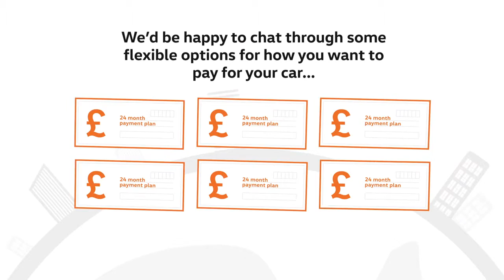Flexible finance options | Ridgeway Volkswagen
When buying a Das WeltAuto used car from a Volkswagen Retailer you can finance your car just as you can with a new car. Our flexible Solutions finance is available for used cars as well.